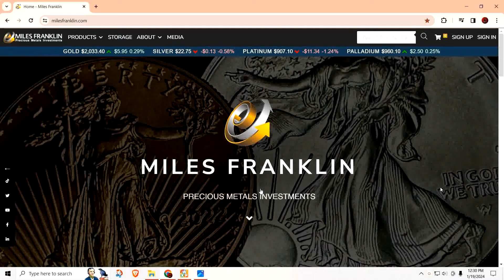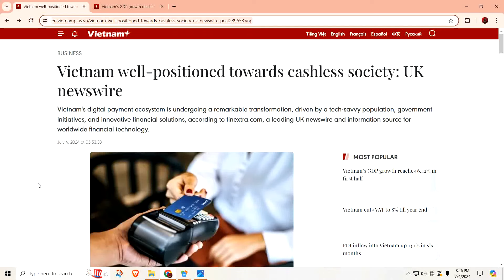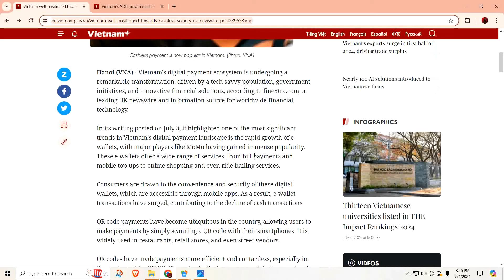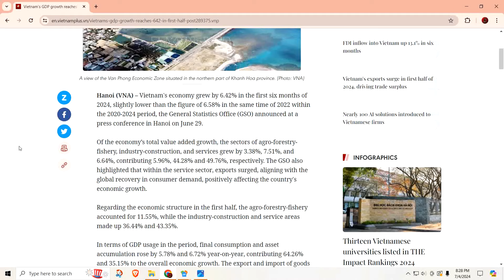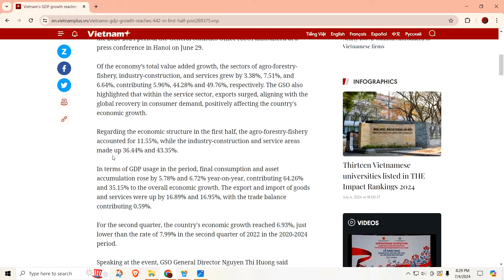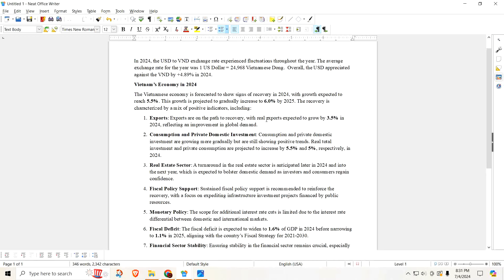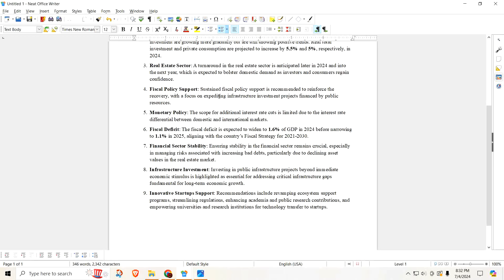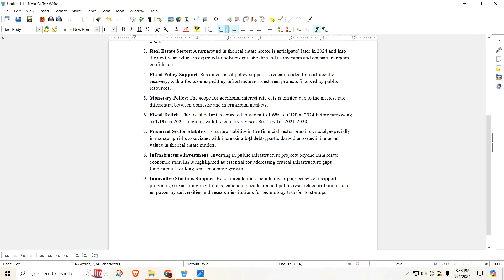Vietnam Dong update for 07/04/24 - Vietnam has another strong economy